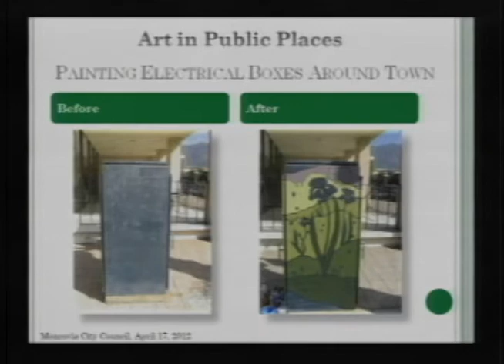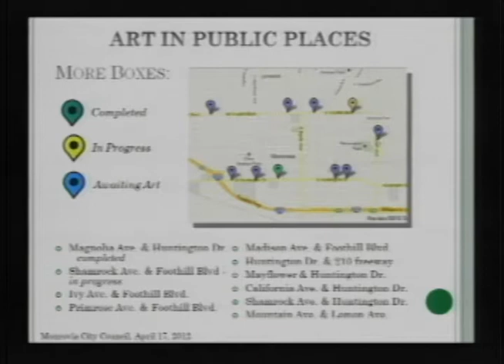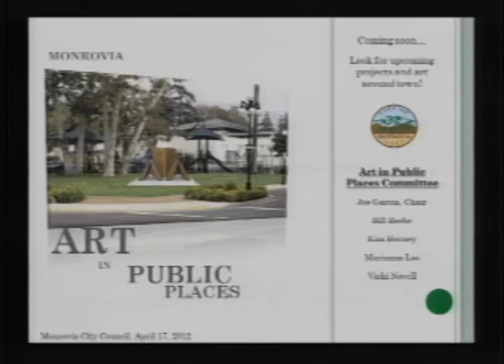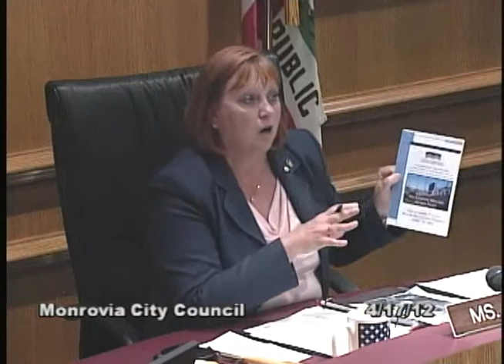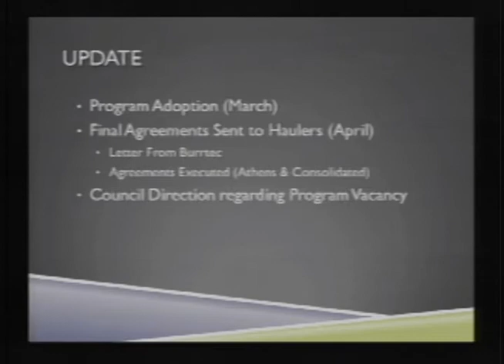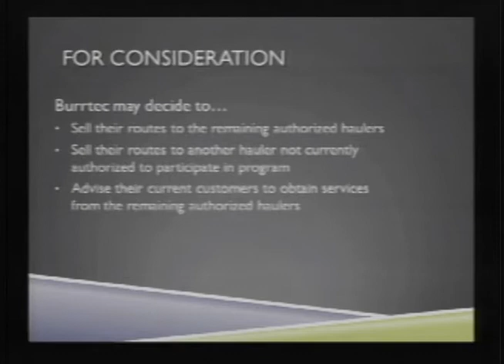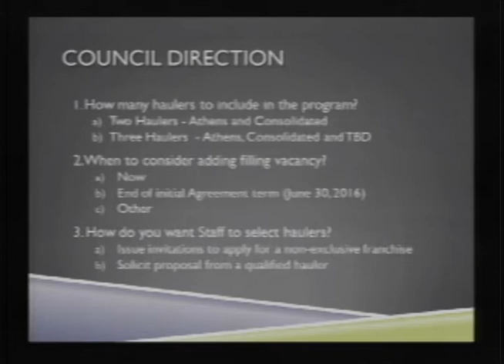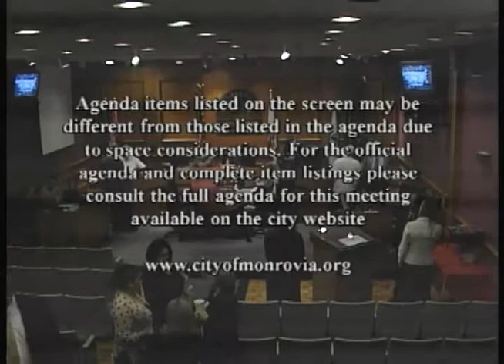Monrovia City Council | April 17, 2012 | Regular Meeting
Regular Meeting of the Monrovia City Council for April 17, 2012